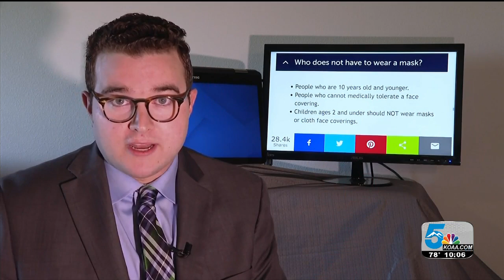What qualifies for a mask exemption?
SINCE THE STATEWIDE MASK MANDATE TOOK EFFECT LAST WEEK, THERE'S BEEN SOME CONFUSION OVER WHO IS EXEMPT DUE TO A MEDICAL CONDITION.